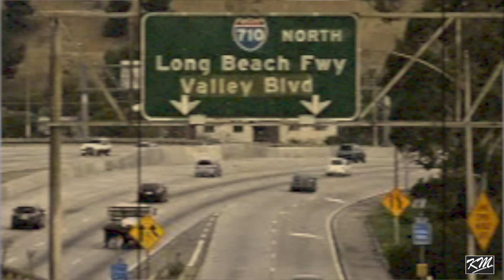Mom SET Me Straight and Changed My Thoughts on Everything!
In Episode 215: Mom SET Me Straight and Changed My Thoughts on Everything is a story from 1988 when Kev Mac plays California Lotto and thinks he shares a large portion of the jackpot.To see what his Mom taught him click on the video.